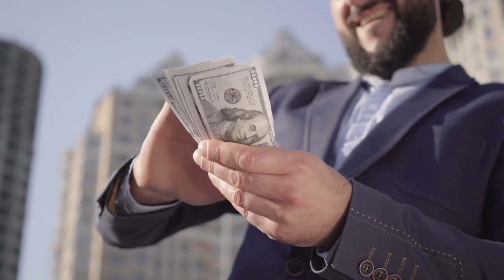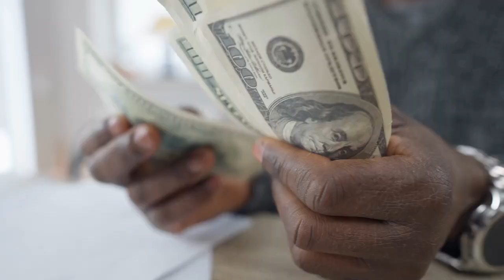Top 10 Fake Beggars Who Were Caught Red Handed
What if we tell you that the beggar you have been donating money to is not an actual beggar and has a better life than you? We are not even kidding, and most of them are richer than you can ever be!
Welcome back to your favorite YouTube channel, and we are back with another banging episode. Today we are going to expose the top 10 fake beggars who were caught red-handed.

00:00 Intro
00:34 Fake Mental Illness
01:05 Fake Homeless
01:50 Mercedes-Benzes Beggar
02:43 Fake Beggar In The Middle East
03:32 Highway Widow
04:02 5th Avenue Beggar
05:03 Ph.D. Beggar
05:53 Fake Chinese Beggar
06:45 Fake Beggar In Pakistan
07:27 A Man With Fake Disability